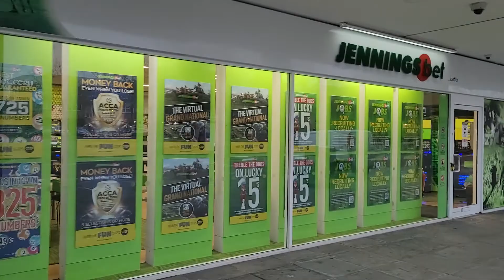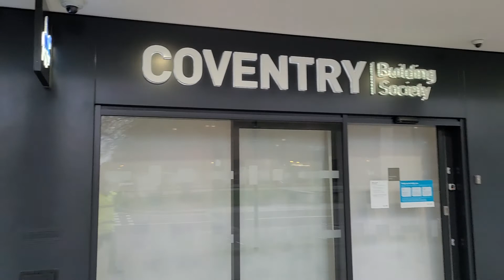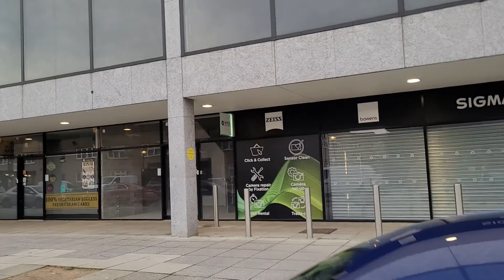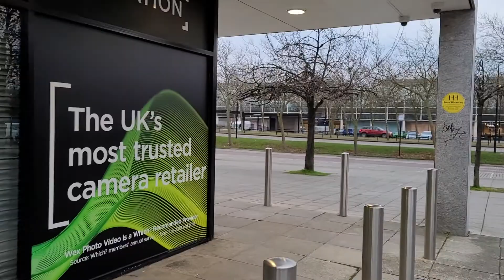MILTON KEYNES CITY ENGLAND